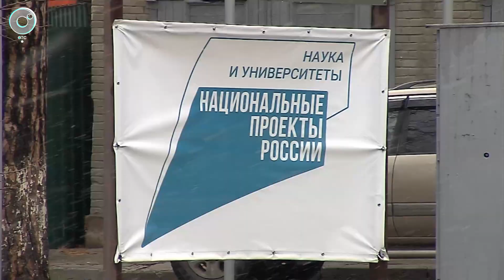Стартовали работы по благоустройству территории нового кампуса НГУ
Началось благоустройство территории нового кампуса НГУ. Рабочие делают дороги и парковки.